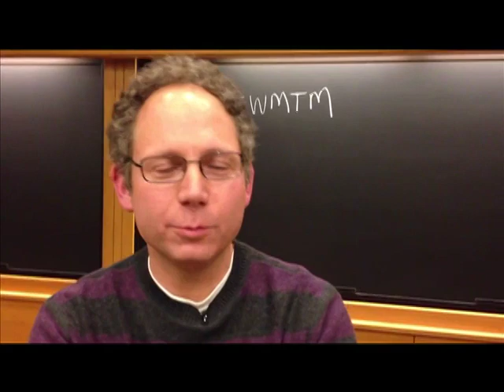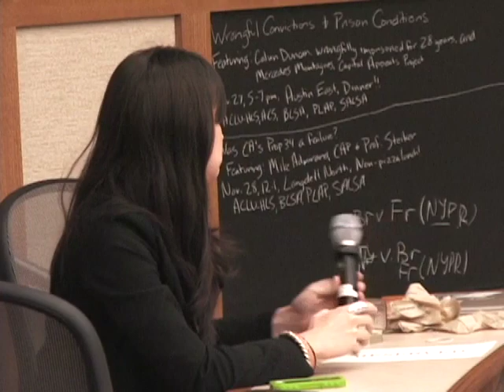Rob Burnett with David Weinberger on "We Made This Movie"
Rob Burnett — executive producer of "The Late Show with David Letterman" and creator of the much admired series "Ed" — discusses his new movie "We Made This Movie" with the Berkman Center's David Weinberger.

(All information on the We Made This Movie project can be found